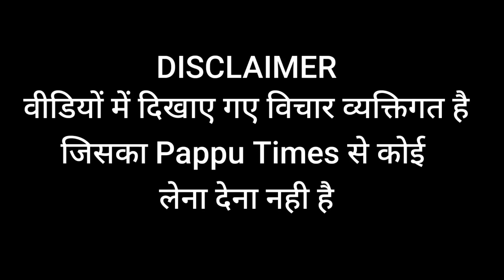चन्द्रशेखर की आंधी चली नगीना का सर्वे देखिए